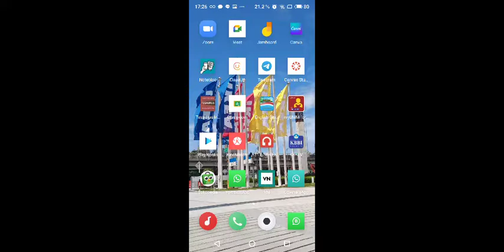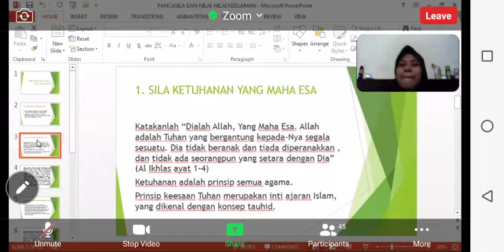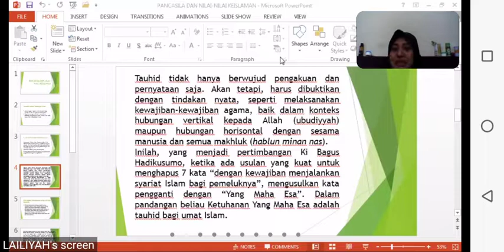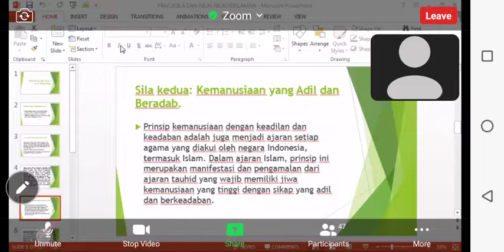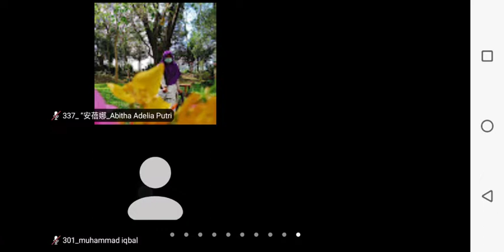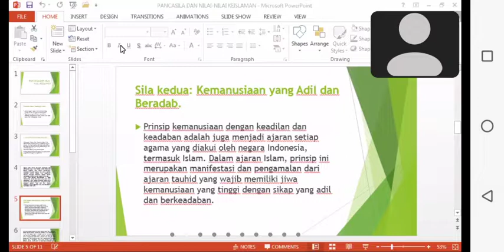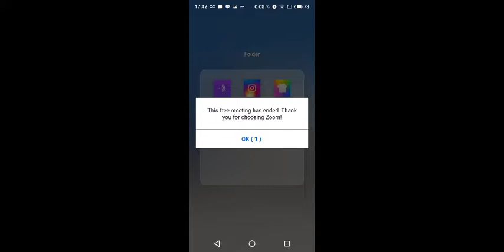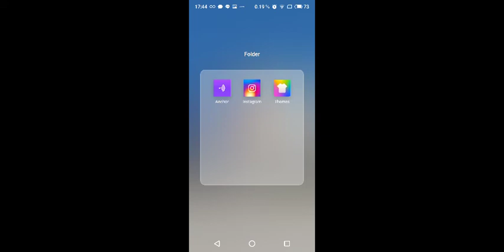pancasila dari nilai keislaman